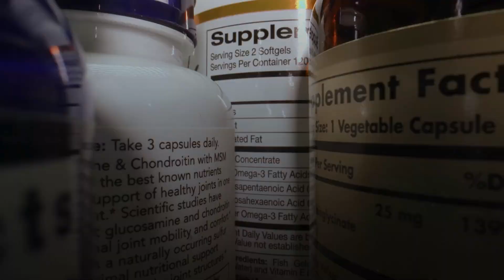The Nutrient Duo That Could Save Your Mind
In this episode of Daily Value, we look into the synergistic relationship between two nutrient classes in supporting brain health and mitigating cognitive decline. Drawing on evidence from past clinical evidence suggesting these two nutrient classes work in tandem to support brain function and health.

Discussion Points:
-Homocysteine’s role in disrupting fatty acid incorporation into cell membranes and amyloid-beta clearance.
-Findings from one study, where some 70-year-old participants experienced up to 30% reduction in brain atrophy.
-Practical strategies to optimize intake of these nutrients.

00:00 Introduction to Brain Health and Nutrition
01:06 Understanding Mild Cognitive Impairment
01:44 The Role of B Vitamins and Omega-3s
02:34 Mechanisms of One-Carbon Metabolism
03:06 Impact of Homocysteine on Brain Health
04:12 Key Studies on Nutrient Synergy
07:05 Practical Dietary Recommendations
08:07 Conclusion and Final Thoughts